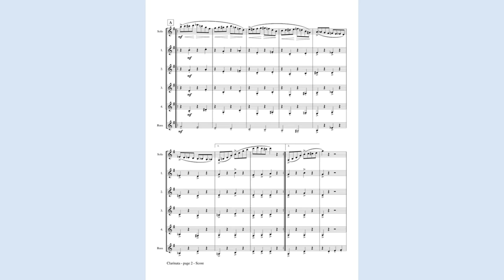Clarinata (Bb clarinet solo) - Clarinet Fusion - Clarinet Choir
Clarinata by Dick Hyman/arranged by Matt Johnston for Solo Clarinet and Clarinet Choir.
Performed by Clarinet Fusion a San Francisco Bay Area clarinet choir, featuring special guest Jerome “Jerry” Simas.
Clarinet Fusion is a traditional chamber music group that works without a conductor.
Special thanks to Jerry Simas for taking time out of his busy schedule to attend a few of our rehearsals and perform a summer concert with us.
Special thanks for the photos and video to Pam Brawley--owner of Instrument Care Accessories, a provider of protective covers for woodwind & brass instruments and the Chair Caddy.